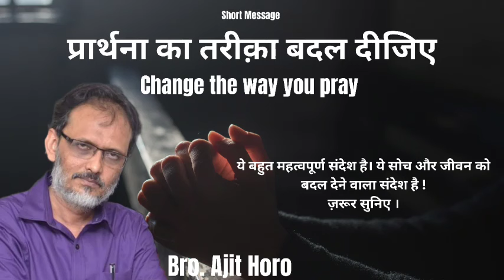प्रार्थना का तरीक़ा बदल दीजिए | Change the way you pray | Bro. Ajit Horo | Short Message